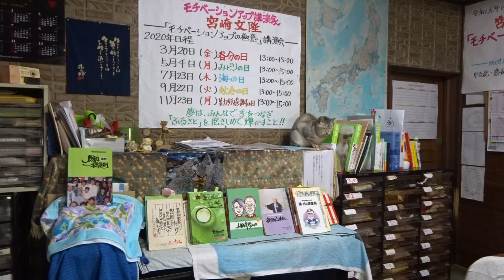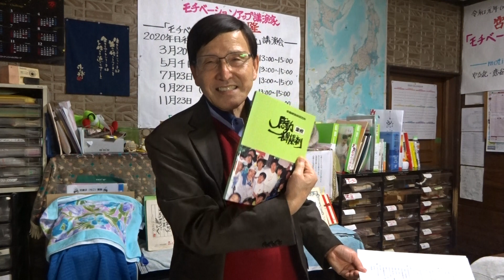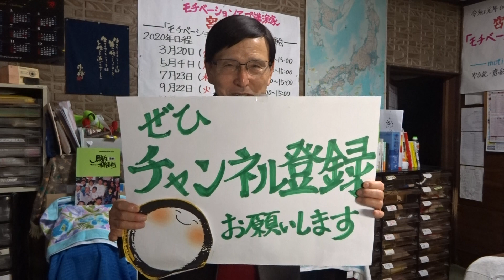宮崎文隆「モチベーションアップ講演家」１０３・・「モチベーションアップの極意」本の説明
宮崎文隆「モチベーションアップ講演家」１０３・・「モチベーションアップの極意」本の説明　　2020年１月31日(金)